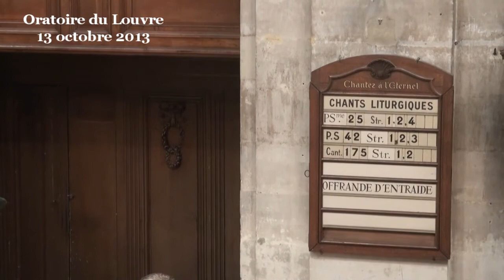Tout est là, il manque parfois un petit déclic ( livre du prophète Aggée )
Le nom du prophète Aggée est rigolo en français, peut-être que le prophète Aggée était âgé, ce serait le cas s'il a connu le temps du temple de Salomon, 65 ans avant (2:3), mais peu importe son âge. En hébreu, le nom de cet homme signifie « la fête ». Son nom est déjà un programme, et c'est à une fête qu'il nous invite.

Il nous dit dans ce livre que tout est prêt pour que notre vie soit une fête. Tous les fondamentaux sont là, il ne manque que le signal qui lance la fête. Notre être, notre vie, ce monde est comme une voiture puissante à laquelle rien ne manque, juste que l'on démarre le moteur et que l'on prenne la route.

Il ne manque qu'une chose, c'est que la vie s'anime.
C'est à la fois presque rien et c'est tout.

Parfois, nous dit ce texte, tout est prêt pour la fête et pourtant c'est la tristesse. C'est le cas de notre monde où nous avons infiniment plus pour être heureux qu'il y a 100 ans, mais où parfois nous avons l'impression que nous patinons dans la semoule, comme dans ce texte du prophète Agée. Il nous parle du travail fait avec ardeur mais qui ne nous fait pas avancer. Nous avons de la nourriture mais elle nous laisse sur notre faim, des vêtements mais ils ne nous réchauffent pas le cœur, plein de boissons mais nous brûlons de fièvre, même l'argent file sans que nous sachions par quel trou il a filé, nous dit le prophète.

Pourtant, dans la situation décrite par le texte et qui est un miroir pour notre propre existence, tout est en place : il y a un roi qui règne : Zorobabel « fils de la prière à Dieu », c'est parfait. Il y a un grand prêtre qui fait son office : Josué « le salut de l'Éternel, fils de la justice de Dieu », c'est l'idéal de la religion. Il y a un peuple tout entier qui vit et qui travaille, qui sème, qui cultive avec ardeur. Il y a enfin un prophète qui est un véritable « ange de l'Éternel », nous dit le texte (1:13), ce prophète parle avec bienveillance et sagesse, il nous parle de la vie qui est faite pour être belle. Tout le monde écoute le prophète et se mobilise en 3 semaines... Et enfin, et surtout, il y a Dieu qui est au milieu de ce peuple, Dieu qui est en nous, dit le prophète (2:14). Et ce Dieu n'est pas le moindre des atouts dans notre vie, il l'appelle « Yahou Tsebaoth », expression qui dit à la fois la tendresse infinie et la force prodigieuse de Dieu pour nous. Il est le Dieu de tous les retournements possibles, capable d'ébranler l'univers pour ouvrir un chemin de salut si nous étions dans une impasse. Ce Dieu est là, il est « avec nous », il est « pour nous » selon sa promesse (1:13, 2:4, 2:5). Il est en nous par son Esprit, nous dit ce texte.

Alors que manque t-il ?
Rien. Tout est là, il manque juste un déclic.